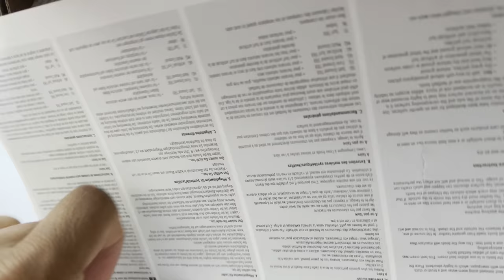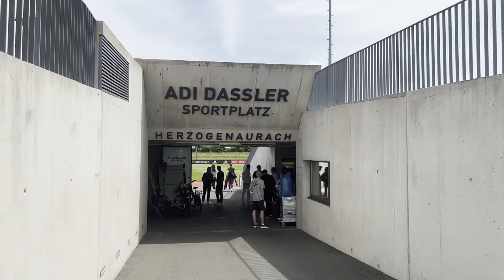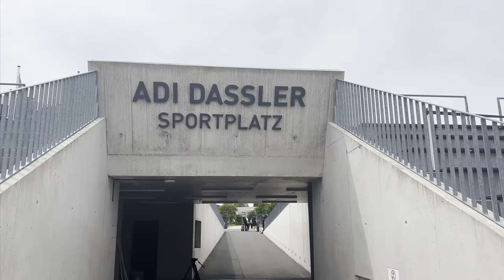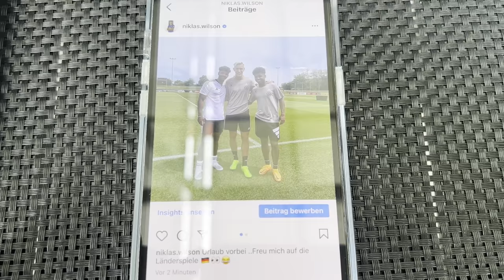Willy zurück in der Nationalmannschaft?🤔Vlog + Fußball Challenge mit Adeyemi & Schlotterbeck 🔥⚽️